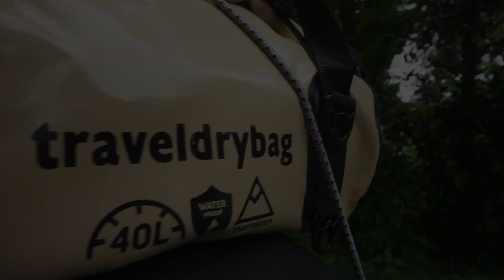WARNA BARU SOB!? TRAVELBAG 40L CREAM WATERPROOF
Alamat :
Plaosan, Tlogoadi, Kec. Mlati, Kabupaten Sleman, Daerah Istimewa Yogyakarta 55286